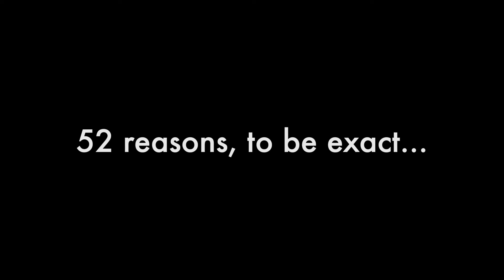Happy New Year!